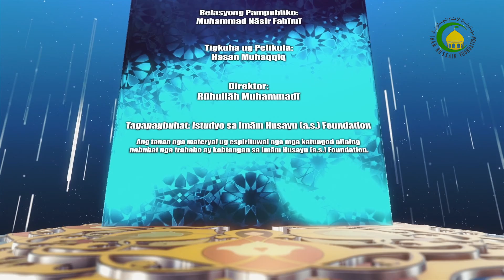06. Mahinungda-nong mga Punto - Ngalan sa Tagapagpamulong : Shaykh Montazer Bongalon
Sa niini nga pagpamulong gihisgutan ang mosunod nga mahinungdanon nga mga punto: 1. Tinugdan sa pagpamatuod sa pagtoo ug gamot sa relihiyon; 2. Ang relasyon sa panabot [‘aql] ug pinadayag [waḥī]; ug 3. Ang relasyon sa panabot [‘aql], pinadayag [waḥī] ug kahibalo [‘ilm].